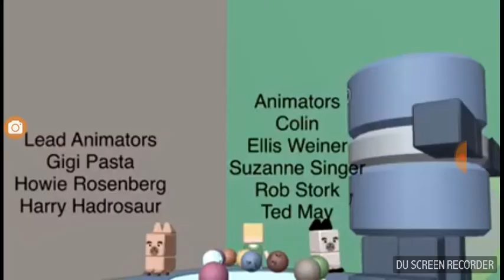Colin & The Thumpies Credits